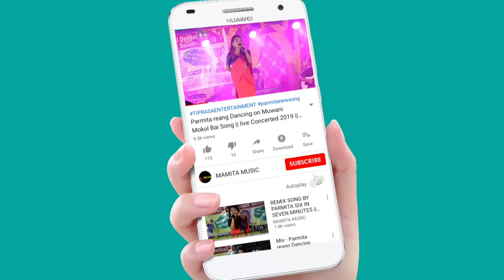TELIAMURA GOVT. DEGREE COLLEGE DUET MWSAMUNG || FRESHER MEET 2022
TELIAMURA GOVT. DEGREE COLLEGE FRESHER MEET 2022
ORG;-TISF
At:-Teliamura Town Hall
Date:-08912/2022

Original credit:-BRU VIBES TV

Copy Cover:-
Kaubru song
Kau bru
program video
Kokborok song
salka debbarma
Live performance
new song